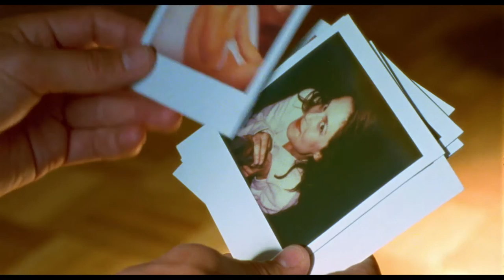Ce Sentiment de l'été - Bande annonce HD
Un film de Mikhaël Hers

Avec Anders Danielsen Lie, Judith Chemla, Trey Gerrald, Richard Bekins, Lana Cooper, Dounia Sichov

Sasha décède subitement à Berlin. Le film suit son fiancé, sa soeur, ainsi que d'autres proches, dans les résonances de ce choc. Trois années, trois étés, trois pays, entre Berlin, Paris et New York...